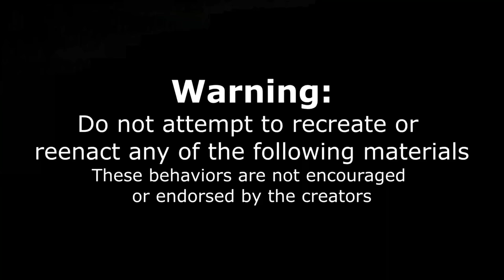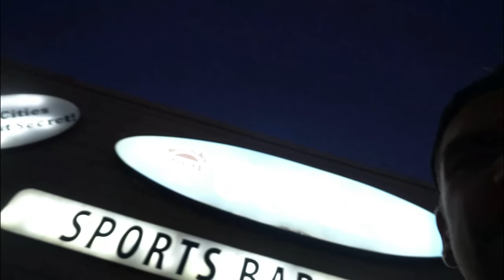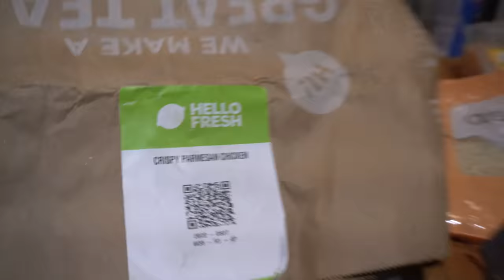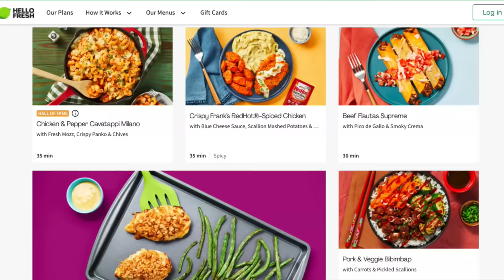UNDEFEATED 14LB CHEESEBURGER, NACHO & FRIES CHALLENGE | Huge Pub Food Challenge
THAT IS A HUGE CHALLENGE! Today we take on the biggest burger challenge with nachos I have ever seen! With over 5lbs of French fries, including sweet potato fries and poutine, a pile of burgers (both featuring wagyu beef and chicken burgers), and an extra large tray of nachos, this challenge is not for the faint of heart! You could call it a pub food food challenge as this features some Canadian Pub food classics. Today we are at Cities Bar & Grill in Mississauga ON attempting the undefeated Cities challenge! This is the biggest food challenge in Toronto Ontario that I know of, and is available as a smaller one person challenge and then as the two person challenge featured in the video today. We were going to have 45 minutes in order to get the meal for free; so can we beat this unbeaten food challenge?

SEND ME STUFF :
Joel Hansen
RPO DUNDURN
HAMILTON ON L8P 0B5
CANADA
I